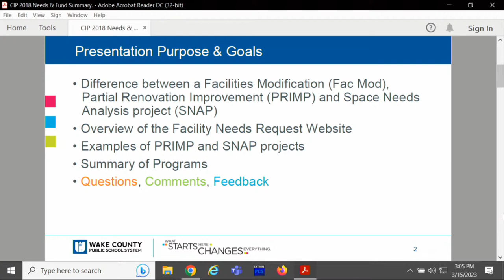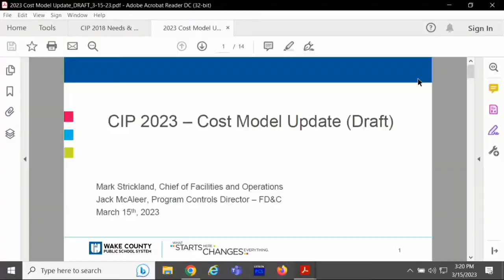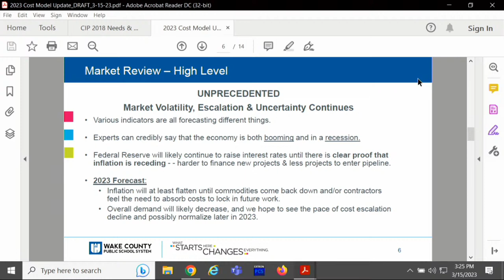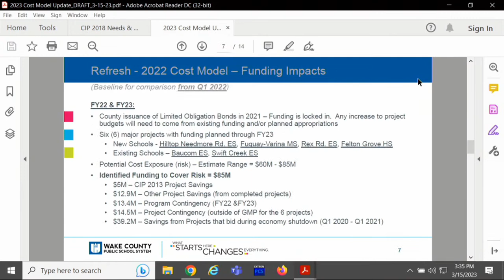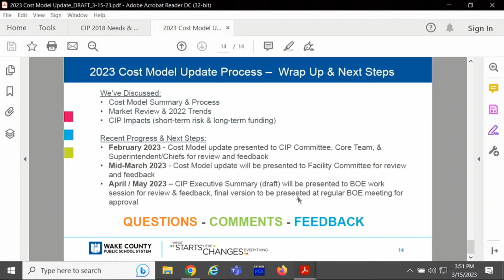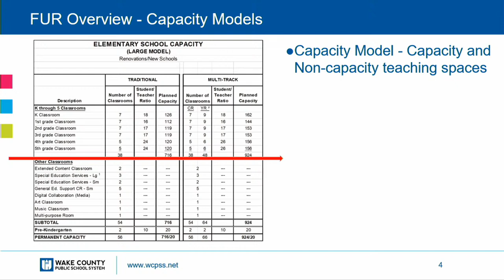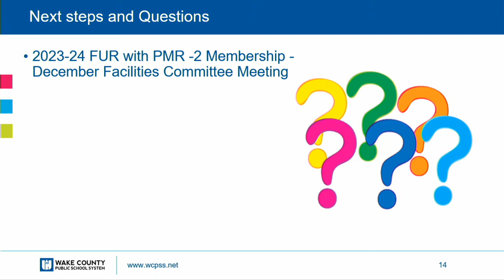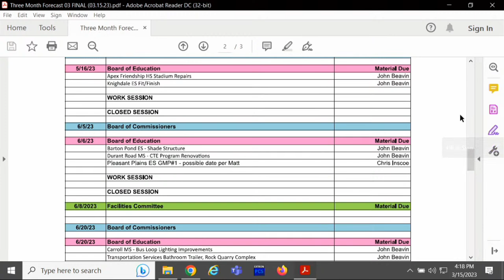23-3-15 Facilities Committee